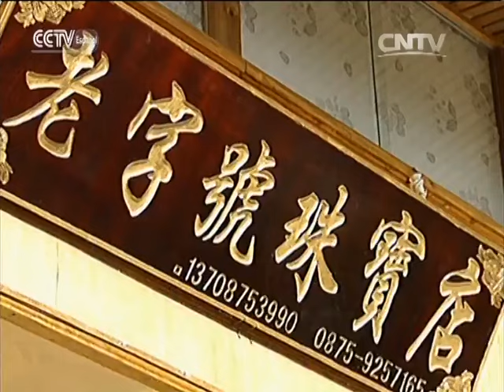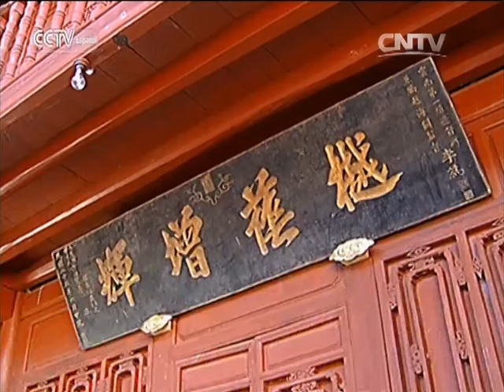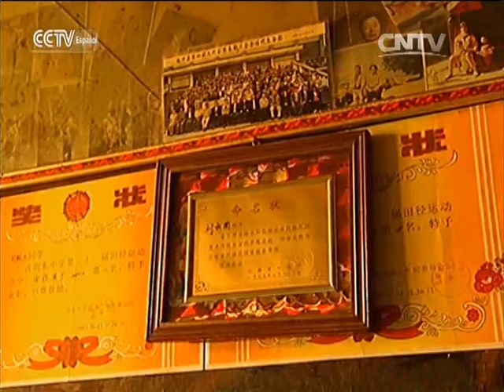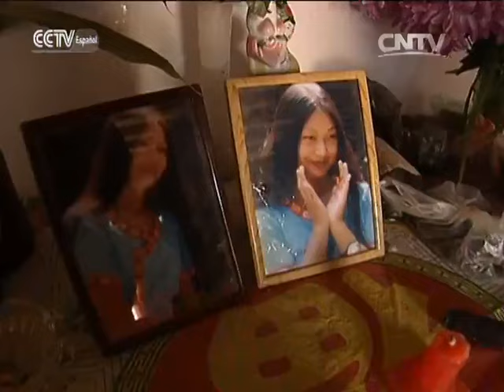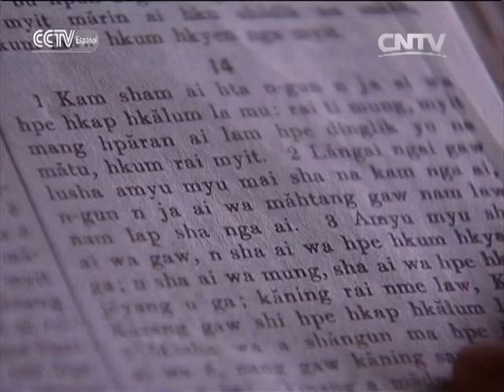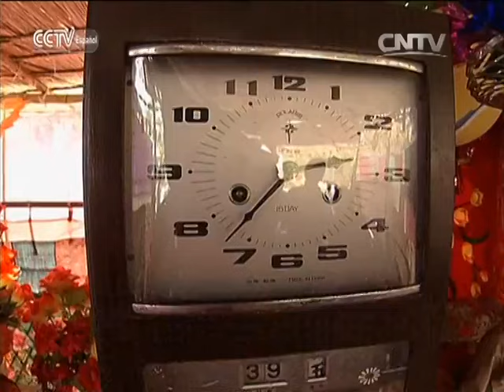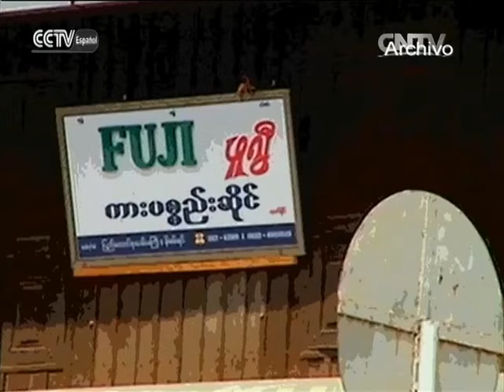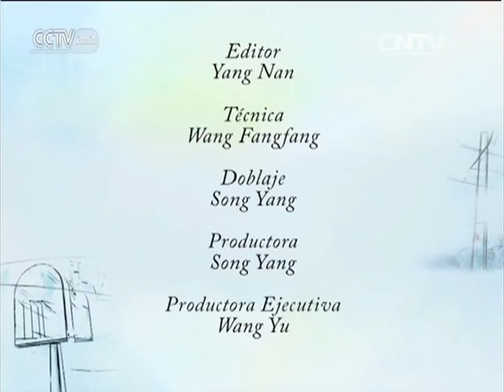DIARIOS DE VIAJE 02/17/2016 Ruili